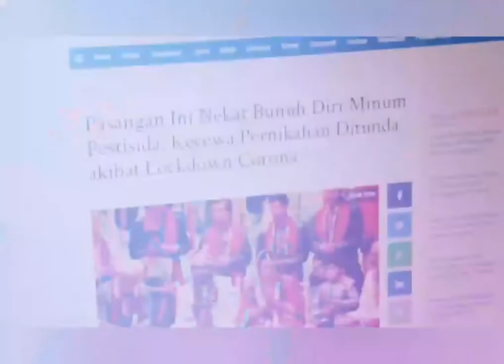Tutorial rangkaian akad nikah di musim Pandemi lawan covid 19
Shinta Ayu Jogja
MUA
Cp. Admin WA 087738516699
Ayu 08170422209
Jl Monjali 136 Blunyah Gede Yogyakarta